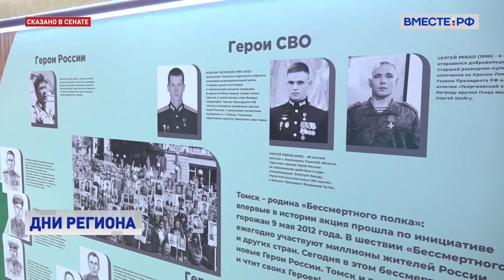Итоги 557 заседания Совета Федерации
В Совете Федерации состоялось 557-е пленарное заседание. Оно началось с торжественной части и было посвящено 30-летию образования современного российского парламента.

Затем сенаторы рассмотрели ряд социально значимых законов. Они касались выплат детских пособий, переобучения военнослужащих, а также отмены комиссии при оплате услуг ЖКХ.

В рамках «Правительственного часа» сенаторы заслушали доклад министра иностранных дел Сергея Лаврова о реализации Концепции внешней политики.

«Час субъекта России» был посвящен Томской области. О социально-экономическом развитии региона рассказали губернатор Владимир Мазур и председатель областной Законодательной думы Оксана Козловская.

О чем говорили представители региона? Каковы итоги дней Томской области в Совете Федерации? Рассказывает специальный корреспондент Артем Пашнин.